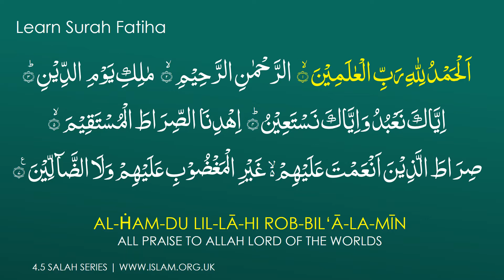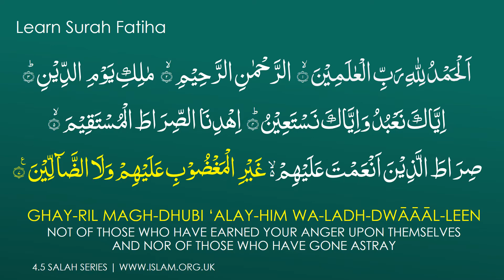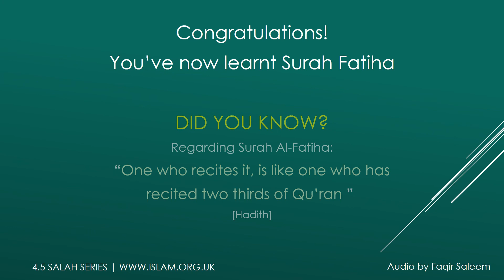Salah Series 4.5 - Learn to Recite Surah Fatiha - COMPLETE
This is the Complete Recitation of Surah Fatiha.

This will help all those who have used the previous three parts to learn how to recite Surah fatiha correctly.

0:00 Intro
0:10 Tawwuz & Tasmiya
0:24 Surah Fatiha - Verse by Verse + Transliteration in English
1:16 Surah Fatiha - English Translation
1:52 The Hadith
2:04 Our Other Videos

Reward of reciting Surah Fatiha
It is mentioned in Majmaul Bayan from the Prophet (s.a.w.s.)
that he said: One who recites it, is like one who has recited two
thirds of Quran and similarly is one who gifts the rewards to the
believing men and women. By the One in Whose hands is my life,
Allah has not revealed anything like it in Taurat, Injeel and Zabur,
and it is the mother (source) of Quran and the seven oft-repeated
verses and it is distributed between the Hands of Allah and His
servants and for the servant who asks. It is the greatest chapter in the
Book of Allah.
It is narrated from al-Imam as-Sadiq (a.s.) that he said: If you
recite al-Hamd on a dead body 70 times and the soul returns to it, it
will not be surprising.
In Tibbul Aaimma it is narrated from one of them (a.s.) that he
said: I did not recite al-Hamd for a pain 70 seventy times but that it
was cured by the leave of Allah, the Exalted. If you like, you can try
it and do not doubt it.
It is narrated from al-Imam al-Baqir (a.s.) that he said: All those
who do not benefit by Surah Hamd and Qul huwallaaho Ahad (Surah
Tawheed), will not benefit by anything. All the maladies are cured
by these two chapters.
In Misbah of Kafami it is mentioned that it is a cure for
everything except death. Also if it is written in a clean utensil and
mixed with rainwater and the patient’s face is bathed by it, he will be
cured; and if this water is drunk by one whose heart palpitates, he
would be cured of it.